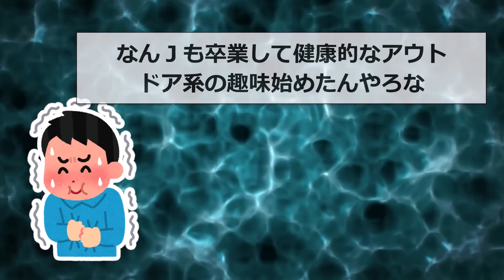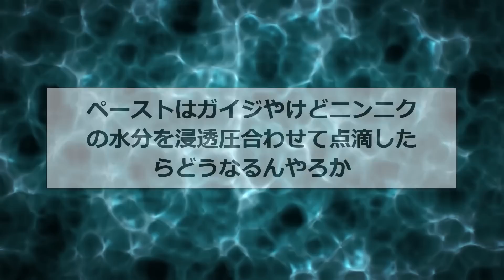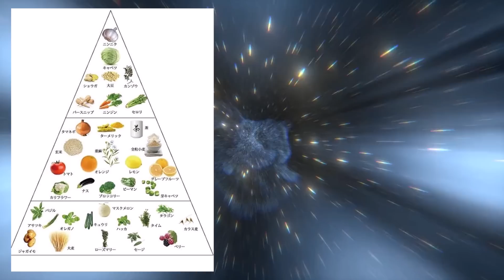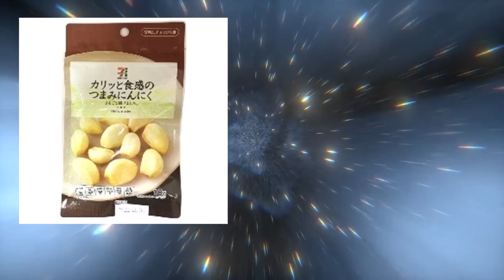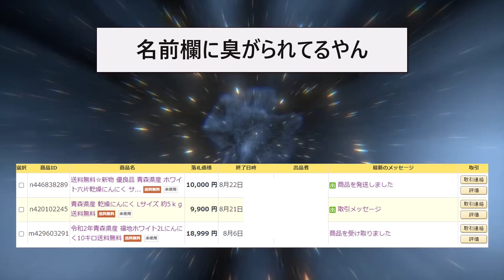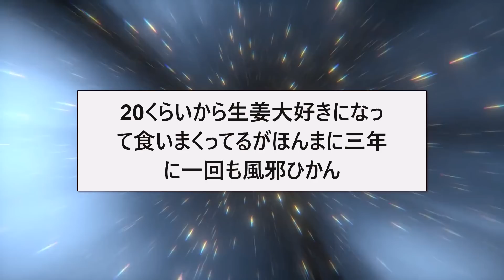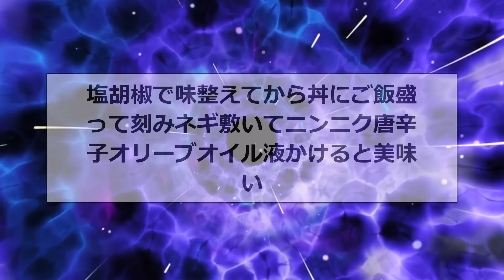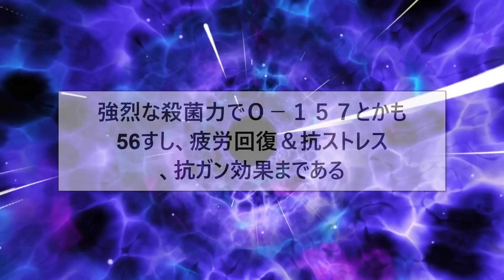【2ch面白いスレ】自作のニンニク注射直接体に注射した結果←とんでもない結果にｗｗｗ【ゆっくり解説】